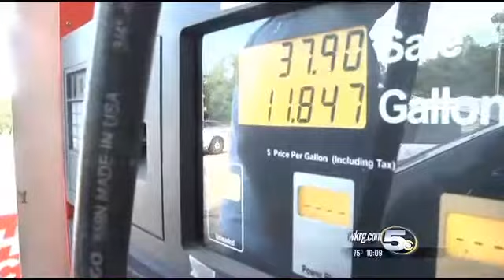Local Church Gives Away Free Gas